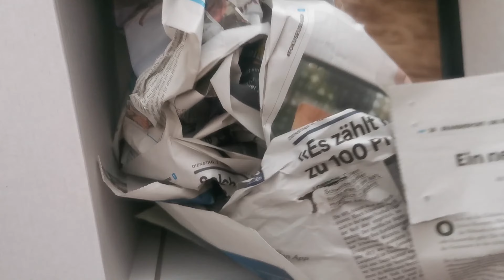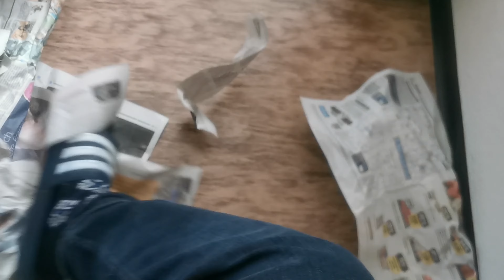anti agent venom unboxing with lightsaber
flash thompson

my matress